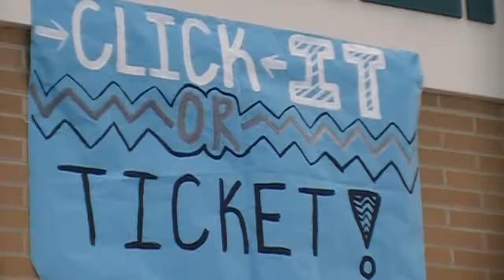We Get Buckled Up